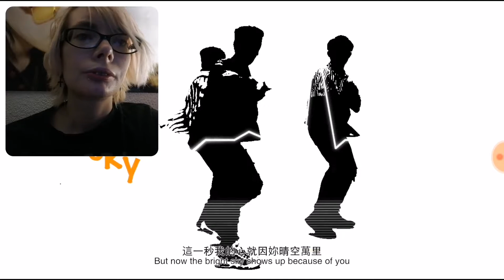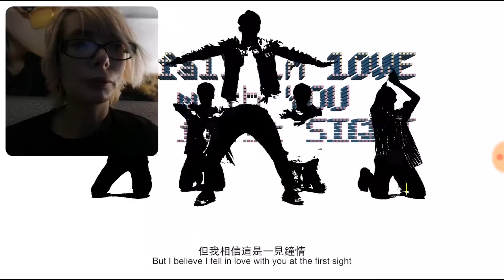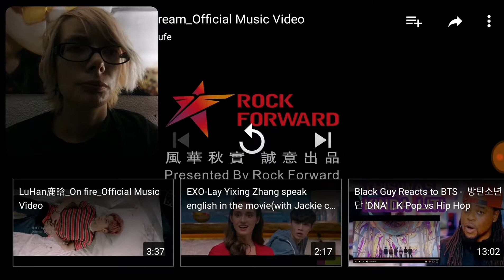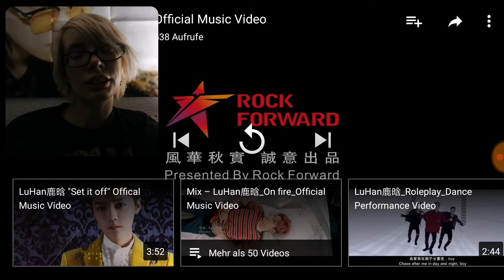Luhan - Like a Dream & On Fire MV REACTION